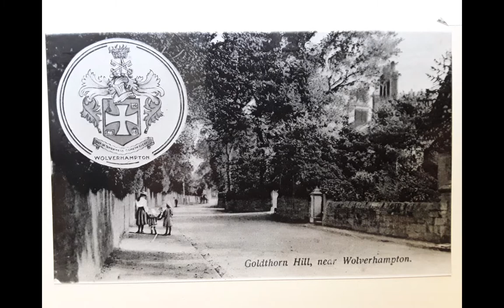A few old pictures of Penn in Wolverhampton England- viewer request